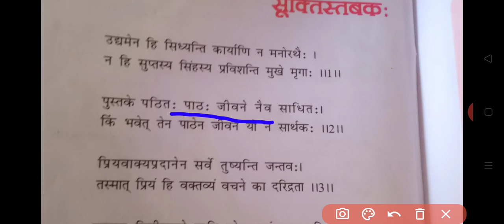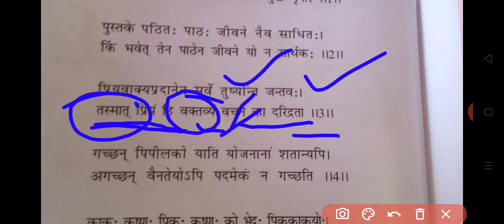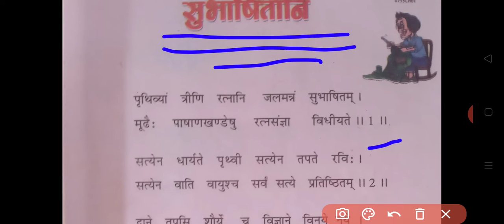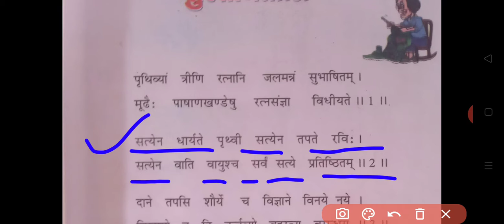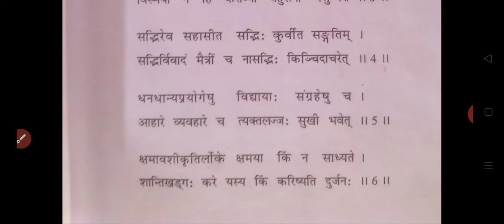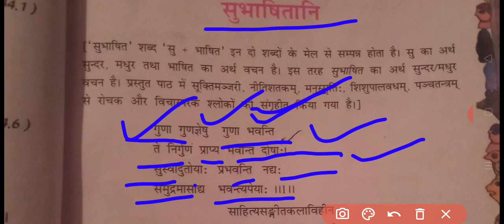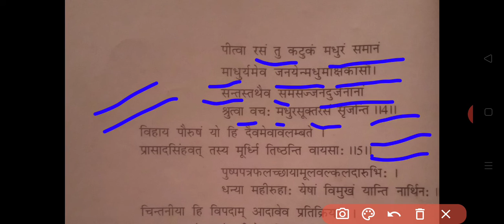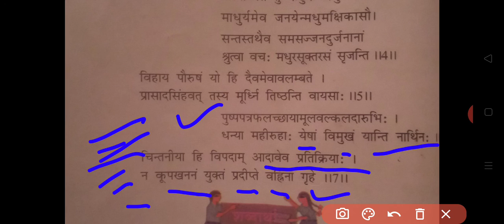Reet exam Sanskrit 2021//कक्षा 6,7,8,की संस्कृत पाठ्य-पुस्तक से लिए गए महत्वपूर्ण श्लोक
reet exam 2021 संस्कृत व्याकरण